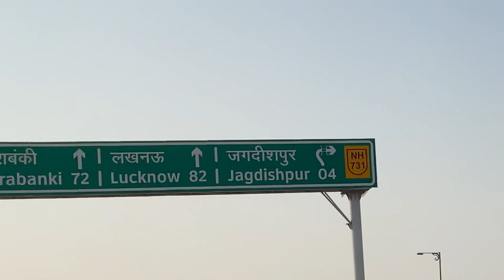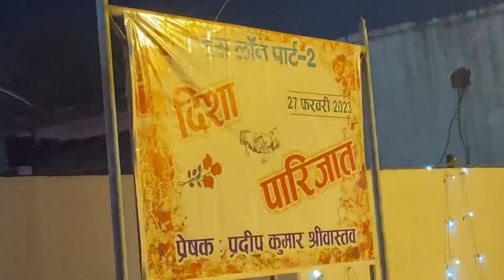Went to Lucknow for Marriage Ceremony|| Wedding Vlog✌️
CAMERA- iPhone 11,POCO X2

*SOCIAL MEDIA*

Weddingwedding vlogwedding videosbest wedding videowedding videographyour wedding videowedding filmwedding vowswedding dresswedding dayWedding vlogswedding dancewedding day video